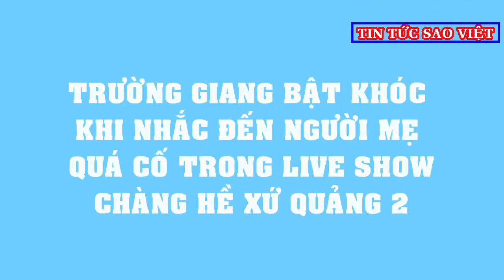Trường Giang Bật Khóc Trong Đêm Liveshow Khi Nhắc Về Người Mẹ Quá Cố - Tin Tức Sao Việt